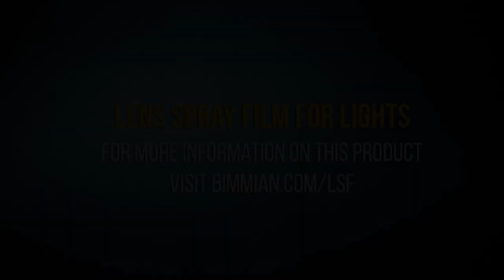Spray Film for Lights Stealthauto.com Bimmian HeadLight Spray!! NEW TYPE OF SPRAY!!!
Spray Film for Lights is a highly flexible and transparent water-based coating suitable for automotive lens protection, revitalization and customization.

The film is applied using an aerosol method in two coats and will dry to create a form fitting membrane on the surface of the lens
providing basic protection from road debris, can bring new life to older lenses or lets you add color to customize the look of your lenses. If you ever want to remove it, the product will peel off. This makes it easy to change colors if you want a different look.

Available in yellow, blue, light smoke and dark smoke.